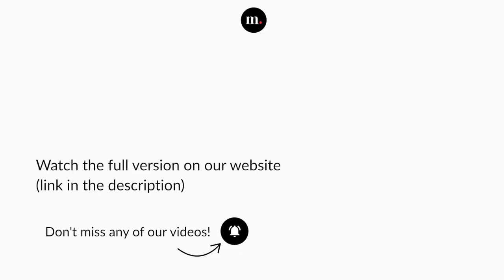Singapore International Violin Competition - Georgii Moroz (Semi-Finals)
Don't miss the competition at singaporeviolin.medici.tv

Viktor Kosenko
Dreams

Georgii Moroz — Violinist

Concert recorded at Singapore, in December 2022.